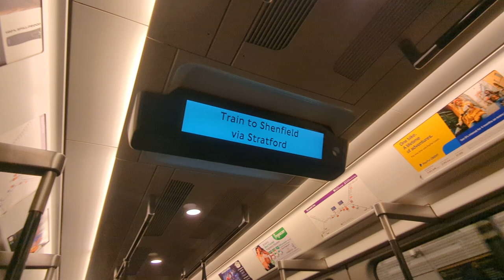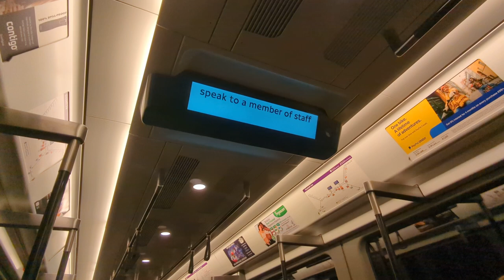This is a train to Shenfield via Stratford 16/11/2022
PIS supplier - unknown, possibly Televic
On my way home from Bank/Monument yesterday, I went on the Elizabeth line from Liverpool Street to Whitechapel as the passenger information screens onboard eastbound trains to Shenfield said "Change here for trains to Abby Wood" which has since been fixed.